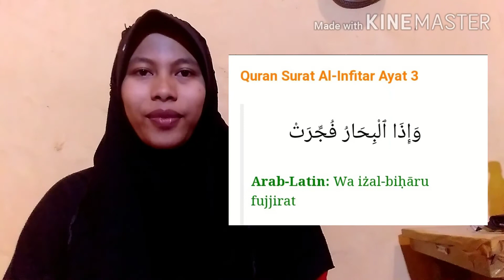Sesi 3 jilid 5 hal 23